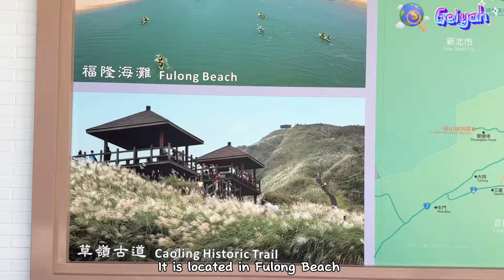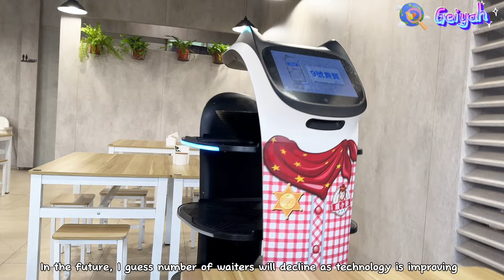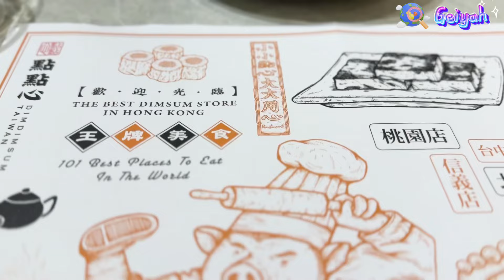Taiwan Travel Diary 19// Fulong Beach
Fulong sandsculpture is held yearly from May to October.

基隆市